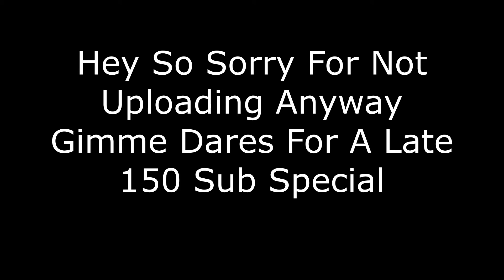Give Me Dares For A 150 Sub Special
So yeah sorry for not uploading just havent really been enjoying yt recently.

Tags (Ignore its to help with the algorithm)

Xy_Pyxl, Tower Of Hell, Dares, Obby, Video, COMMENTONTHISVIDEO